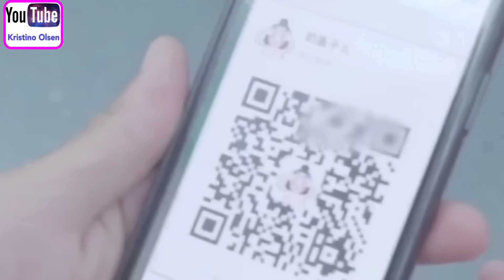Start Love On The Train❤️